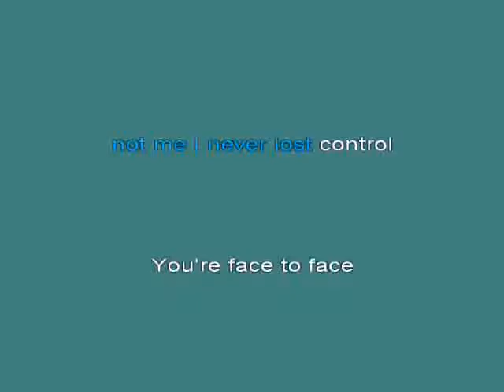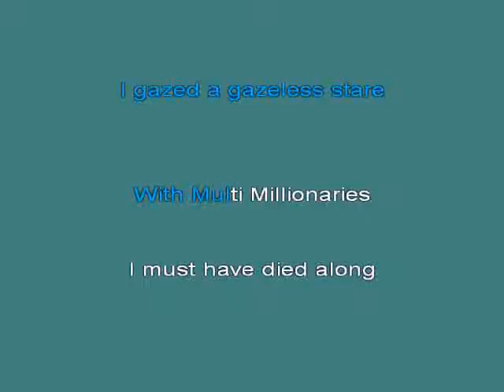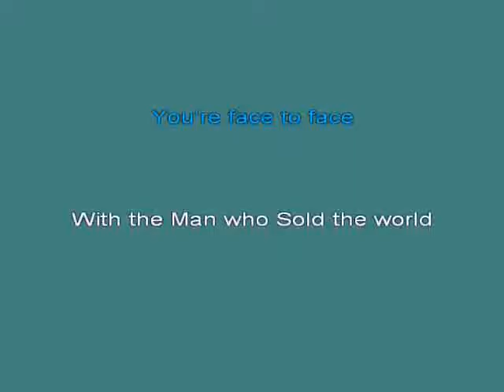Man Who Sold The World [karaoke]